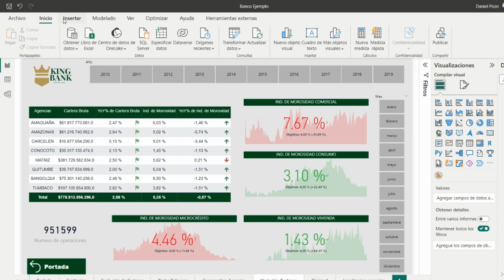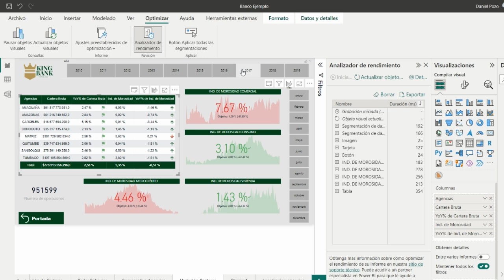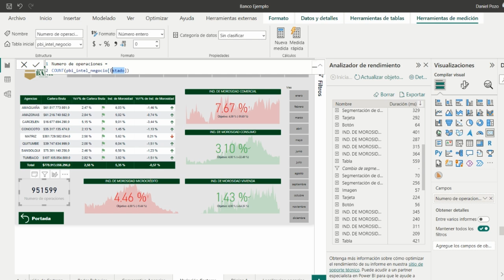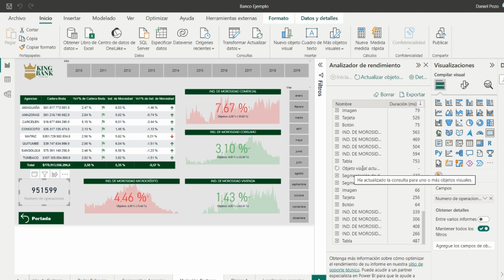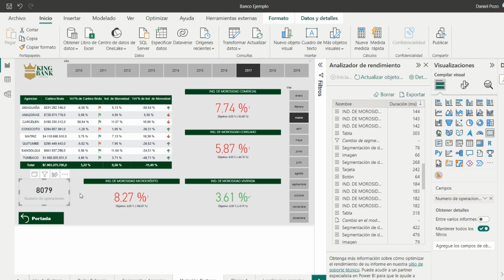📊 Optimiza tu Power BI con el Analizador de Rendimiento 🚀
¡Hola a todos! 🌟 En este video, te muestro cómo utilizar el Analizador de Rendimiento en Power BI para optimizar tus informes y mejorar los tiempos de respuesta. Si te preocupa la latencia y el rendimiento de tus visualizaciones, ¡este tutorial es para ti!

🔹 ¿Qué aprenderás?
Analizador de Rendimiento: Descubre cómo identificar cuellos de botella en tus informes.
Optimización de Consultas DAX: Aprende a ajustar tus formulaciones para un rendimiento óptimo.
Mejorando la Experiencia de Usuario: Técnicas para reducir los tiempos de carga en tus visualizaciones.
Ejemplos Prácticos: Observa cómo aplicar estos conceptos en un informe real.
¡Comparte tus experiencias y preguntas en los comentarios! Nos vemos en el próximo video. 🎥👋

Conéctate con nosotros:
🌐 Únete a nuestra comunidad para más tutoriales y trucos de Power BI